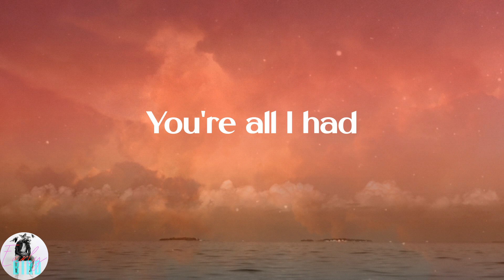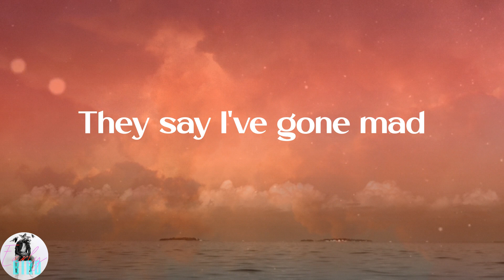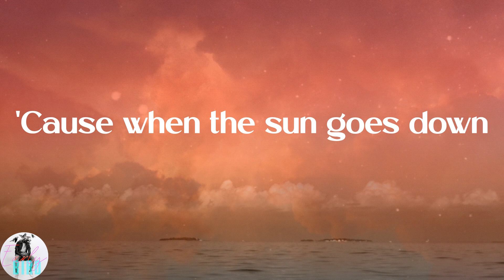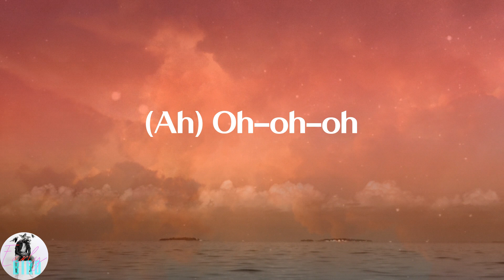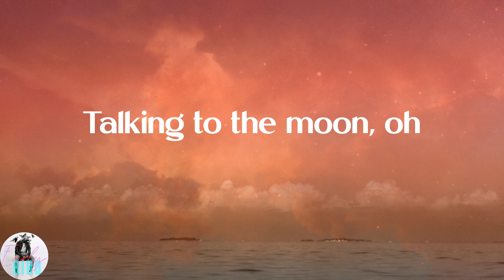Bruno Mars - Talking to the Moon (Lyrics)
⚡Lyrics:
Oh
(Ah) Oh-oh-oh
(Ah) Oh-oh-oh
(Ah)